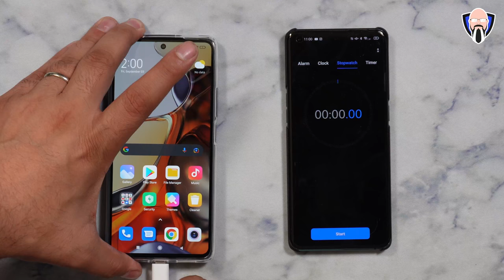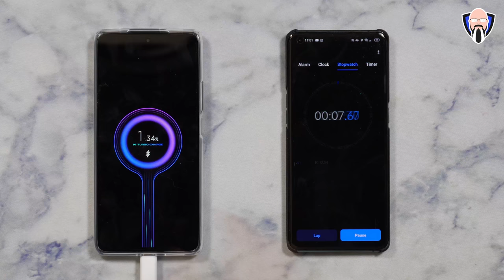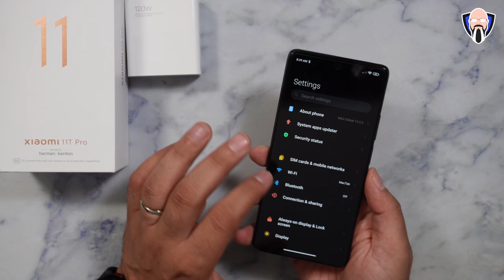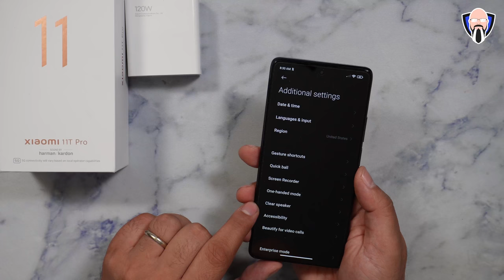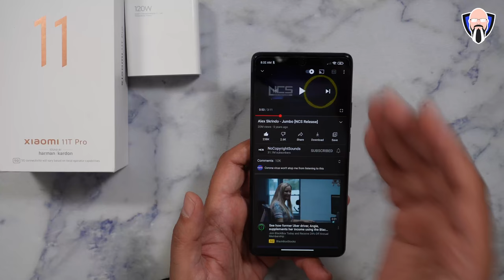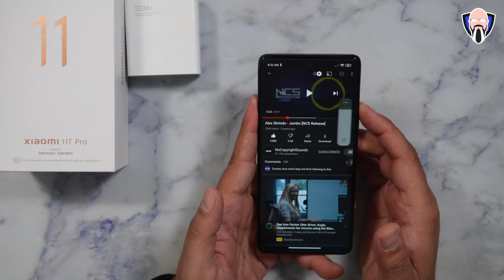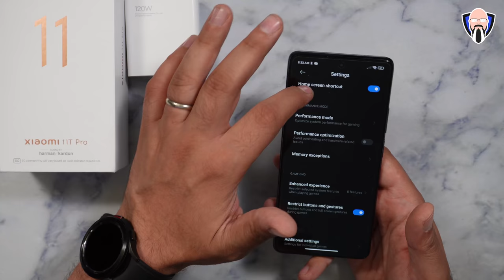Xiaomi Mi 11T Pro 5G Full Tour Flagship Specs SD 888, 120hz Display, 120W Charging pro شياومي مي 11t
في نهاية عام 2021 تبين لي صدر أخيرا سلسلة تي من الأجهزة. اليوم نحن ذاهبون للحديث عن العلامة التجارية الجديدة Xiaomi Mi 11t برو. هاتف ذكي يقدم لنا مواصفات رئيسية بسعر متوسط يبدأ من 649 يورو. لدينا 120 هرتز كبيرة 1080p عرض 120 ث شحن سريع لبطارية 5000 milliampere التي تذهب من 0 إلى 100٪ في حوالي 20 دقيقة فقط. يتم تقديم هذا الفيديو لك من قبل TK خليج نأمل أن تستمتع به

B&H Dealzone:

Amazon Daily Deals:

At the end of 2021 show me finally released their T series of devices. Today we are going to talk about the brand new Xiaomi Mi 11t Pro. A smartphone that's offering us flagship specifications at a mid-range price point starting at 649 euro. We have a large 120 hertz 1080p display 120 w fast charging to a 5000 milliampere battery that goes from 0 to 100% in just about 20 minutes. This video is presented to you by TK Bay hope you enjoy it

Xiaomimi11tpro Xiaomimi11t Xiaomimi11 xiaomi11tpro xiaomi11t mi11tpro mi11t callofdutymobile gaming mi 11 t pro review xiaomi 11t pro xiaomi mi mix 4 mi 11 lite xiaomi mi pad 5